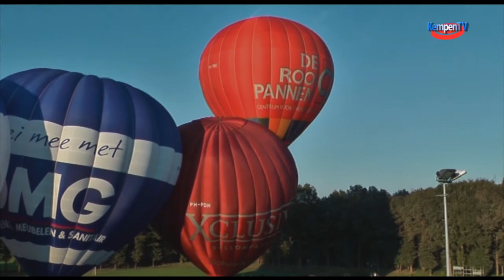2010 september Bladel Bladella Culinair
kempen tv uitzending 2010 september Bladella Culinair,ook was er muziek,dans en ander entertainment,voor de jeugd was er een voetbalkermis,
en er werden hete luchtballonnen opgetuigd voor een vlucht boven de kempen.